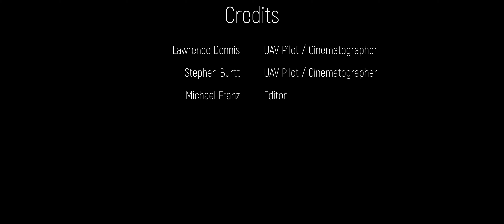Owyhee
This video is about Owyhee